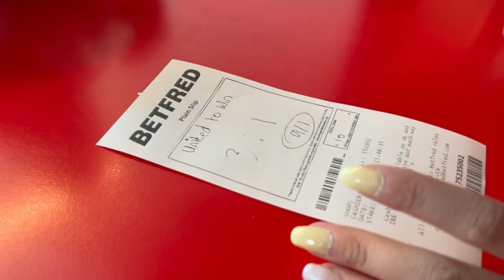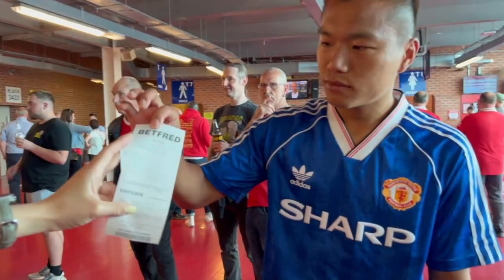英超煞科日去睇曼城定曼聯好呢？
上季尾英超煞科日，我哋分別去咗曼城citystore同曼聯嘅奥脱福行街睇波。 首先試吓用一個49000球迷嘅心態行入鏝城購物，再去Theatre of Dreams試吓睇波之餘仲有咩可以玩得盡興啲。加上當日有熱血反勝（魔性澎湃）！迪基亞救出十二碼等等精彩畫面， 希望大家都會睇得開心同鍾意呢條片。